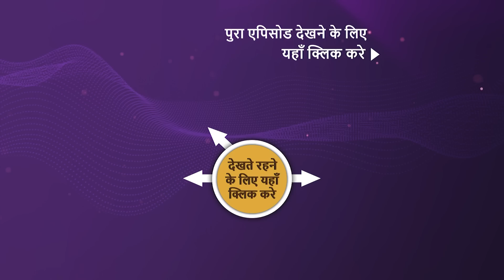Katha Ankahee | Ep 27 | Sneak Peek | कथा अनकही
Viaan and Katha arrive in Dubai to meet their clients and the duo begins to see the other side of their personalities. After the interaction with the clients, Katha begins to feel more comfortable around Viaan. But things get complicated when Viaan offers 2 crore rupees to Katha in return to spend a night with her again. Will Katha agree to this deal? Will she agree to spend another night for the sake of money?

Star Cast - Adnan Khan, Aditi Dev Sharma, Sheen Dass, Samar Vermani
Produced By - Sujoy Wadhava

About Katha Ankahee:
Kathaa and Viaan discover the trials of love when an unforgettable incident creates a rift between them while also keeping them bound to each other.